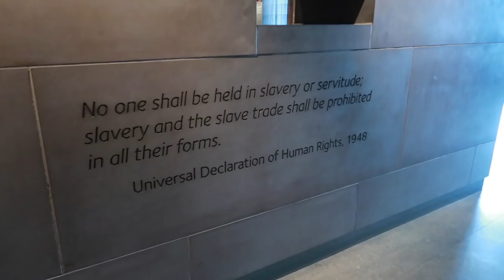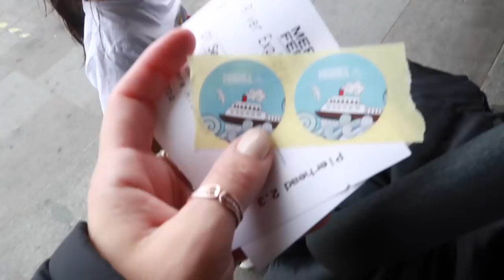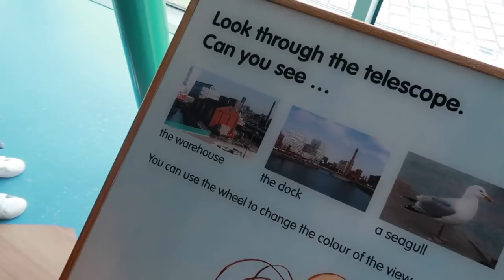FERRY TRIP | MUSEUMS | TAKING THEM OUT FOR DINNER | LIVERPOOL DAY 2 | VLOG | SafsLife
Day 2 of our trip to Liverpool -
a tiring but fun day!

Kids Gaza T-Shirts available on my website now!
(60% profits go to Palestine for safe water)

Intro song by @muadmusic
Beats by RiverCityBeats

LINKS TO THINGS I USE ALL THE TIME:

T-shirt folder:

Dish Soap Dispenser:

Kids road rug

Kids bookshelf

Kids bunk bed

Instant Pot:

Kitchen King Pan Set:

Rice Washing Jug:

Measuring cups and spoons:

Karcher Window Vac:

Lip combo I always have questions about:
NYX Professional Makeup Lip Lingerie Liquid Lipstick in Scandalous:

Maybelline New York Lover:

Maybelline Instant Anti Ageing Erase Concealer:

Camera used: